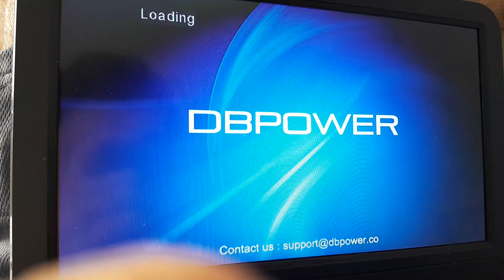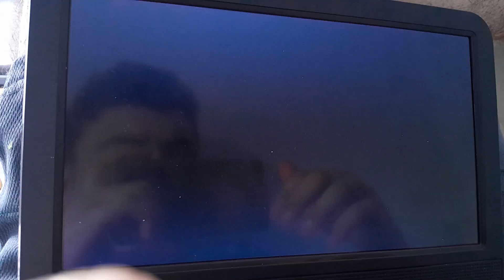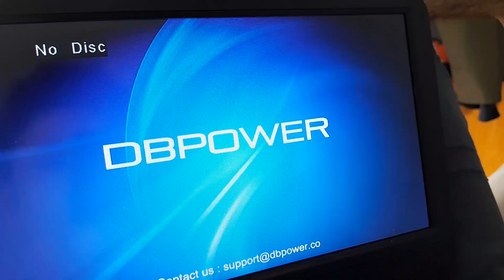Opening to Bridget jone's diary 2001 dvd